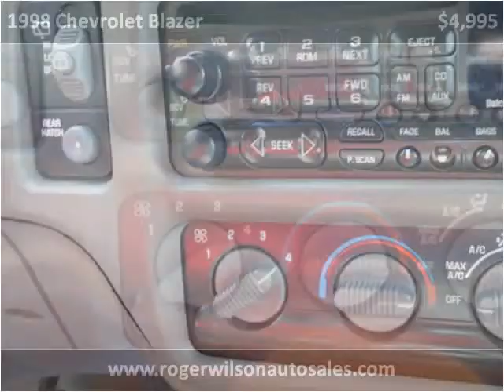1998 Chevrolet Blazer Used Cars Saint Louis MO